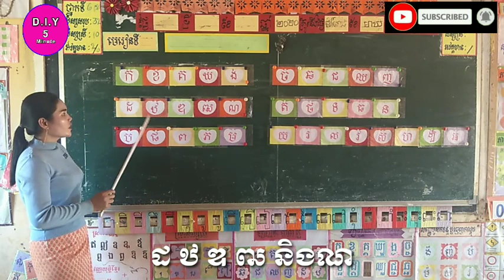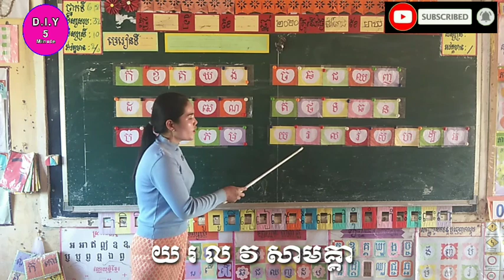អក្ខរក្រមទាំង៣៣តួ(Rural Teachers)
សូមស្វាគមន៍មកកាន់ឆានែល Rural teachers នៅក្នងឆានែលនេះនឹងបង្ហាញអំពី
-ការបត់រូបជាច្រើន
-ការផលិតសម្ភារៈល្បែងសិក្សាងាយៗ
-ការផលិតសម្ភារៈតុបតែងថ្នាក់ងាយៗ
-ចម្រៀងអមដោយកាយវិការ
-មេសូត្រនិងកំណាព្យ អរគុណដែលបានជួយគាំទ្រដល់ឆានែលរបស់ខ្ញុំ​នៅក្នុងឆានែលនេះមានបង្ហាញនូវការផលិតសម្ភារៈសិក្សា ល្បែងសិក្សា សម្ភារៈតុបតែងថ្នាក់ ស្មូត កំណាព្យ មេសូត្រ​ របៀបបត់រូបផ្សេងៗ សូមជួយចុចsubscribe និងរូបកន្ដឹងដើម្បីទទួលបានវីឌីអូថ្មីៗ អរគុណដែលបានជួយគាំទ្រដល់ឆានែលរបស់ខ្ញុំ​នៅក្នុងឆានែលនេះមានបង្ហាញនូវការផលិតសម្ភារៈសិក្សា ល្បែងសិក្សា សម្ភារៈតុបតែងថ្នាក់ ស្មូត កំណាព្យ មេសូត្រ​ របៀបបត់រូបផ្សេងៗ សូមជួយចុចsubscribe និងរូបកន្ដឹងដើម្បីទទួលបានវីឌីអូថ្មីៗ សូមស្វាគមន៍មកកាន់ឆានែល Super DIY ចែករំលែក នៅក្នងឆានែលនេះនឹងបង្ហាញអំពី
-ការបត់រូបជាច្រើន
-ការផលិតសម្ភារៈល្បែងសិក្សាងាយៗ
-ការផលិតសម្ភារៈតុបតែងថ្នាក់ងាយៗ
-ចម្រៀងអមដោយកាយវិការ
-មេសូត្រនិងកំណាព្យ សូមជួយចុចSubscriber និងរូបកន្ដឹងដើម្បីទទួលបានវីឌីអូថ្មីៗ